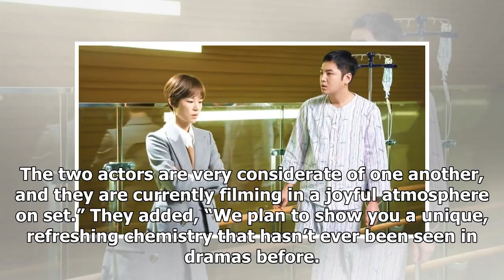Jang Geun Suk And Han Ye Ri Exude Rebellious Cool In New "Switch" Posters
Display. Sharethrough. Soompi.1x1 SBS’s upcoming drama “Switch” has unveiled its main posters of Jang Geun Suk and Han Ye Ri! See Also: Han Ye Ri And ...